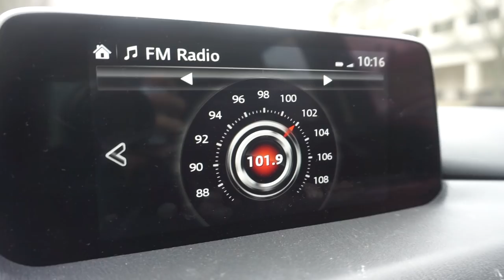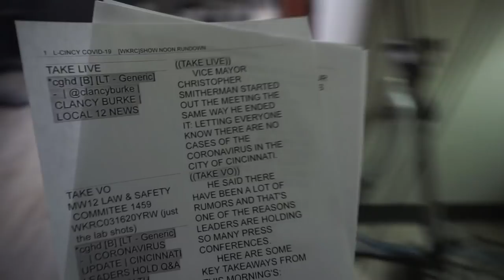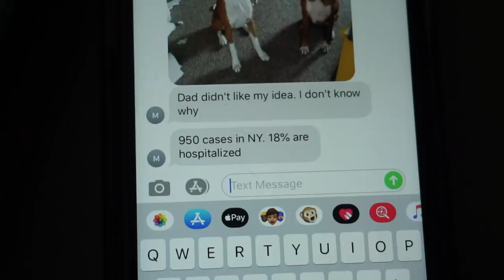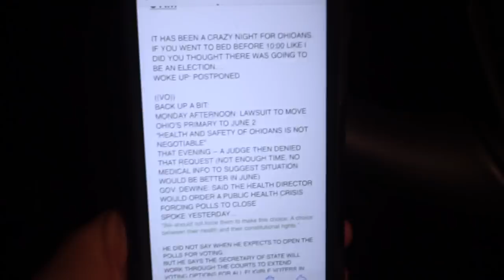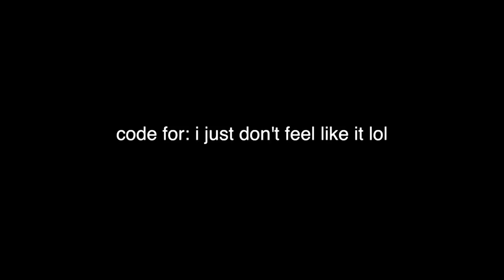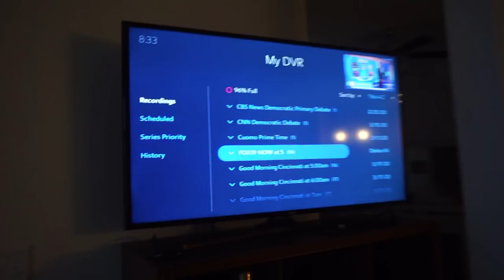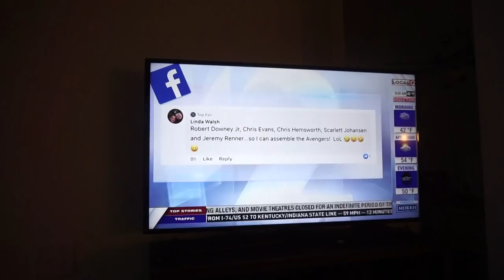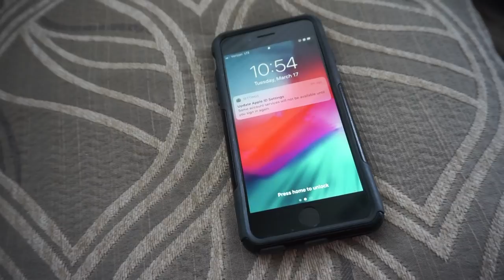VLOG: everything at work is changing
I decided to take you through 2 days in my life at work because everything is changing and it has been crazy.